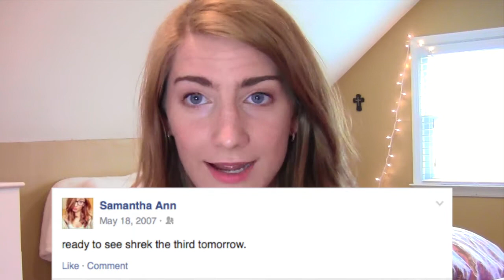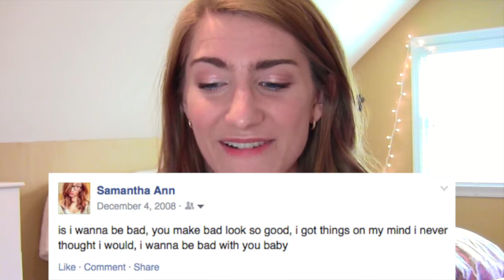Reacting to Old Facebook Statuses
CRINGE CRINGE CRINGE. DO NOT POST ANYTHING ONLINE EVER! HAHAHA

samanthann92

If you're also a youtuber, check out FameBit for sponserships!

P.S. I wish I never chose newjerseygirl92 as my original username... but hey it happens.